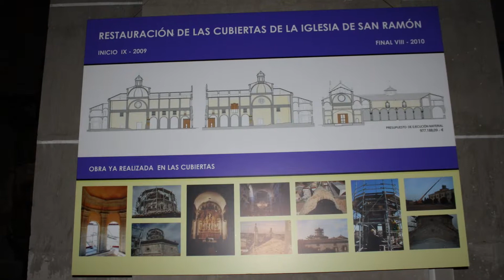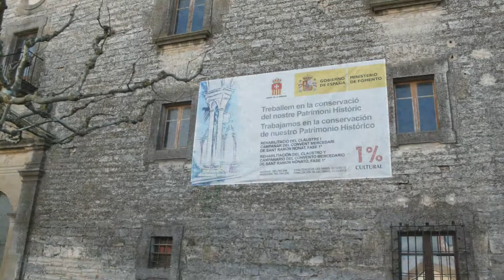Iglesia de Sant Ramon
San Ramón (en catalán y nombre de uso oficial en España: Sant Ramon) es un municipio de la comarca de la Segarra, situado al NE.de Cervera. Además de la capital municipal, incluye los núcleos de Gospí, Portell y Viver de Segarra, además del núcleo deshabitado de Mont-rós.
Es famoso por su monasterio, conocido popularmente como el "Escorial de la Segarra", debido a su estilo arquitectónico. En las afueras de la población se hallan las ruinas del castillo de La Manresana y las del de Mejanell. En los núcleos de Gospí y Portell también existen la ruinas de sendos castillos con el mismo nombre.